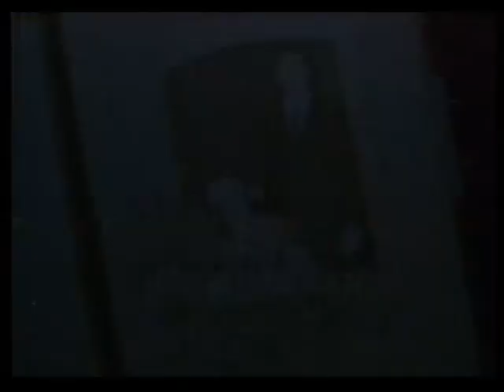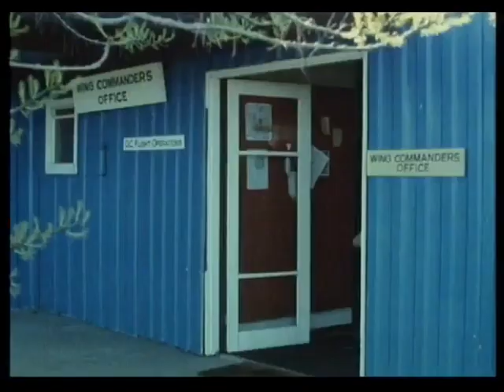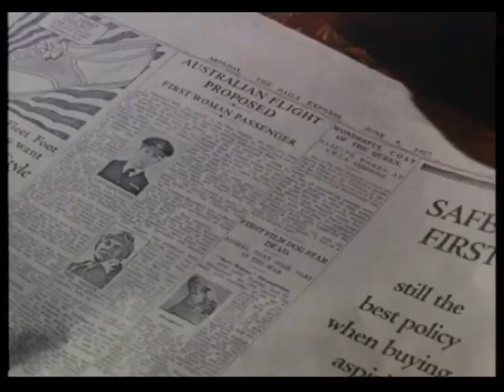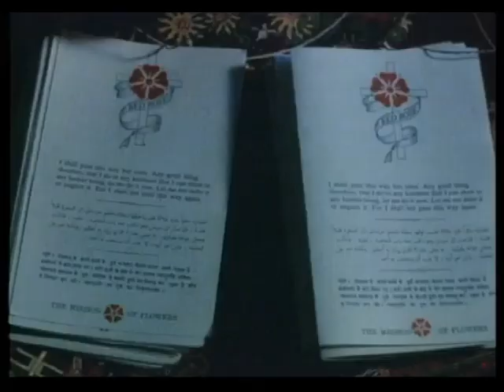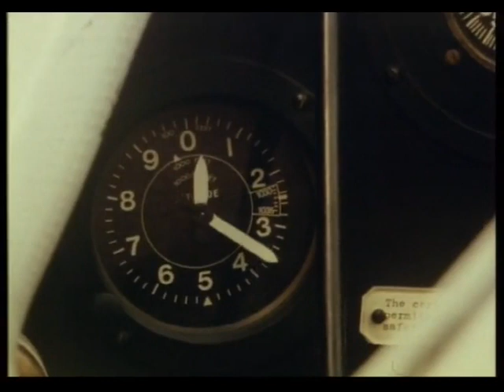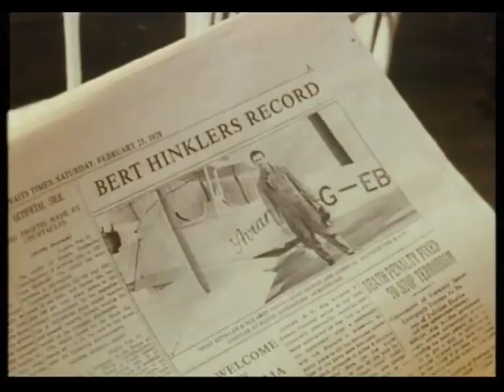The Lancaster Miller Affair (1986-TV Miniseries 1/3) Kerry Mack, Nicholas Eadie, Arron Wayne Cull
Part One. A sweeping historical mini-series based on the true story of Jessie "Chubbie" Miller and ex-RAF pilot Bill Lancaster, The Lancaster Miller Affair explores a remarkable and controversial partnership that stood the test of time. Seeking to broaden her horizons and pursue the romance of adventure, Jessica bankrolls a bold venture - with Bill in 1927 to be the first aviators to fly from Britain to Australia.

Director: Henri Safran ; Writers: Wylton Dickson (research), Ousama Rawi (original film project), Peter Yeldham (script) ; Producer: Paul F. Davies ; Associate Producer: David Hannay
Music: Frank Strangio ; Cinematography: Ross Berryman ; Production Supervisor: Irene Korol ; Production Designer: David Copping ; Costume Designer: Bruce Finlayson ; Editor: Richard Hindley

Players: Kerry Mack, Nicholas Eadie, Arron Wayne Cull (as Wayne Cull), Malcolm Robertson, June Salter, Barry Hill, Lisa Armytage, Stephen Leeder, Jon Sidney, John O'May, Charles "Bud" Tingwell, Richard Butler, Earl Francis, Stephen Costain, Kirk Alexander, Peter Drake, Robin Cuming, Charles Dance, Amber Cox, Lauren Cox, Natalie Shaponnel, Summer Nielsen-Beck, Bill Richardson, Matthew Willis, Bill Fozz, David Bickerstaff, Alan Andrews, Peter Moon, Colin Williams, John Norris, David Thomas, Jonathan Biggins, Don White, Tim Hughes, Tony Mack, Venetta Fields, Samantha Carter, TImothy Woods, Henri Safran, Raman Bracamonte, Frank Nejad, Paul Zora, Leslie Toft, Lawrence Mah, Stacey Testro, Maureen Edwards, Jeffrey Hodgson, Jay Mannering, Peter Cavanagh, Mike O'Loughlin, Paul Rushton, James Wright, Paul Young, Ray Chubb, Agnieszka Perepeczko, Tom Travers, Peter Kowitz, Susan Gorence, Gerard Maguire, Gus Mercurio, Graham Dow, Randall Berger, Tracey Higginson, David Frezza, John Higgins, David Nettheim, Hudson Faucett, Rod Anderson, Joie Gregory, Len Kaserman, Marcel Cugola, Christine Kaman, Bob Ruggiero, Michael Webster, Clive Hearne, Tom Coltraine, Duke Bannister, Chris Hession, Geoffrey Pullan, Brian Adams, George Dixon, Chuck McKinney, Kath Gordon, Christopher Stevenson, Robert Lyon, Timothy Webster, Douglas Wiley, Don Battee, Paul Davies, Monty Maizels, Charles Rose, Jay Austin, Barbara Jungwirth, Melinda Sue O'Connor, Julie Du Rieu, Kim Rushworth, Rebecca Barnard, Gerry Skilton, Anna Karpinski, David Arnett, Phil Sumner, Paul Woodson, David Le Page, Patricia McCracken, Van Markell, Bill Laurie, Amber Jane Sterling, Phillip Dutchak, David Hawker, Amanda Testro, Stewart Conrans, Tobias Baker, Wal Wayne, Gordon Bennett, Iain Murton, Gabriella Clark, Bill McLorinan, Reg Harris, Jack Mobbs, John Gould, Robert Ingram, Betty Marshall, Perry Atfield, Ken Ormann, Michelle Doherty, Libby Higgs, James Beulke, Leong Lim, Trevor Paperella, Andy Nelson, Nigel Parry, David Beresh, Chris Kovic, Mark Dinario, Margaret Stephenson, Glenda Walsh, Lee Simmons, Carlos Corral, Jeff Trappett, Betty Yuen, Christine Kerner, Jeannie Lightbrown, Peter Sinclair, Richard Butler, Craig Delahoy, Paul Dawber, John Morris, Bruce Atkins.

Read More about the history: The indefatigable aviator
Jessie (“Chubbie”) Miller (1901–72)
Jessie Miller: Our pioneering female aviator who flew in the face of sexism